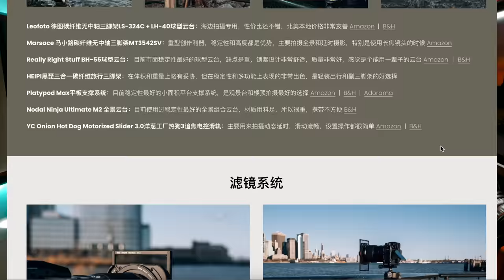【摄影师生存手册】再见2022，三周年我麻了，宣布频道内的重大改变，2023是新的起点